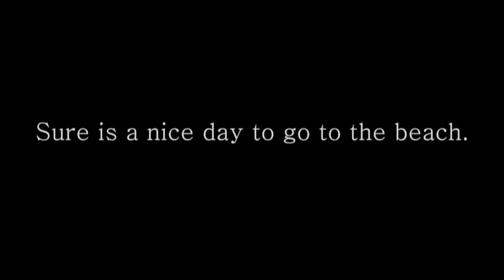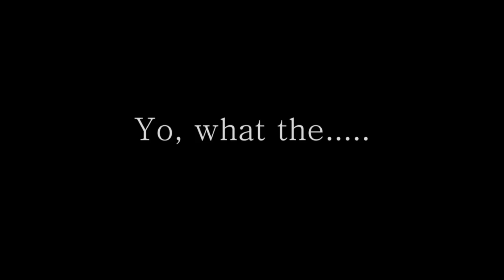The Silent Beach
This video is about Silent Beach